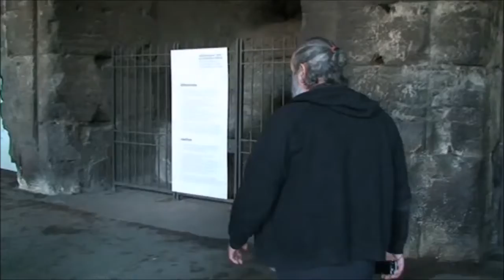Nikos visits Colosseum in Roma